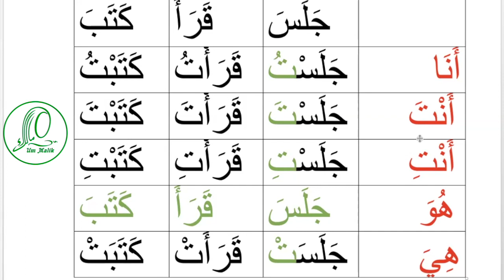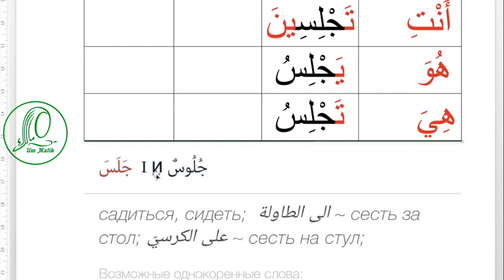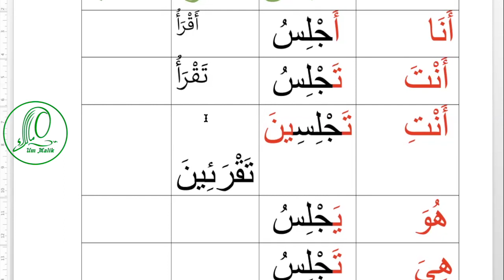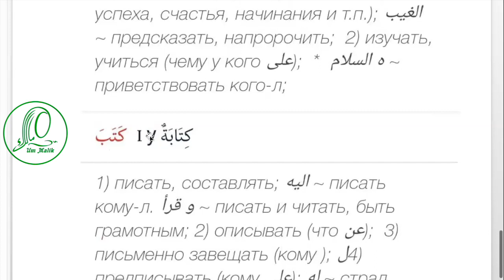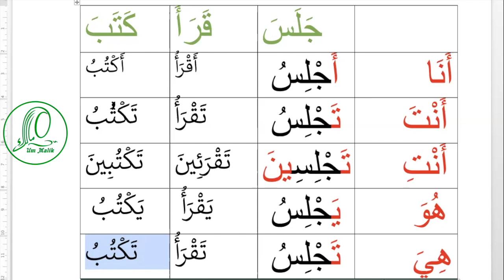Арабский язык Урок 19 (спряжение глагола в настоящем времени)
Содержание урока:
00:30 повторение спряжения глагола в прошедшем времени
02:35 спряжение глаголов в настоящем времени
03:40  جلس  спряжение в настоящем времени
08:10 как пользоваться словарем для нахождения срединной огласовки
09:40 спряжение  قرأ  в настоящем времени
11:10 как найти срединную огласовку для  قَرَأ
11:35 спряжение كَتَبَ